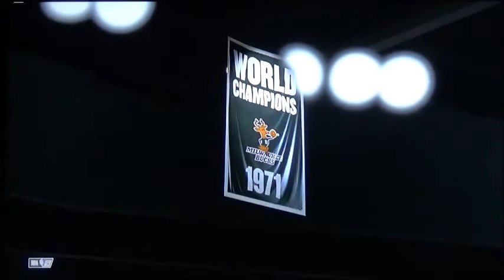NBA Finals Lakers vs Bucks Game 4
After game 3 was over, the bucks took a lead 2-1 over the Lakers. Now, this is game 4 and we're finding out who will win the next game. Can the Lakers tied the series up, or will Giannis keep shooting and score it again? Lets find out who wins game 4. If you haven't subscribe to my channel, you can click the subscribe button and turn on the bell for notifications so you don't miss out the latest videos that I upload. Time to find out who wins the next finals game!